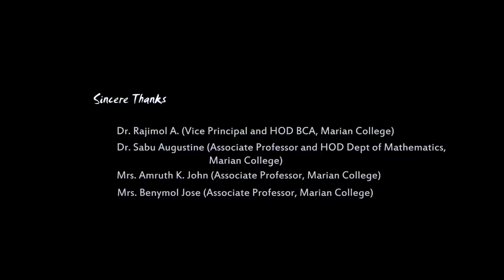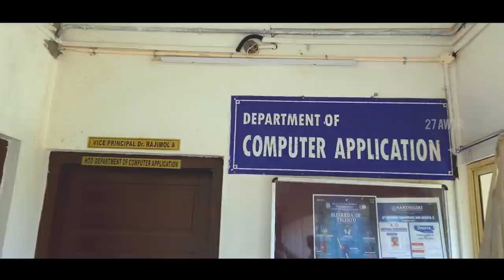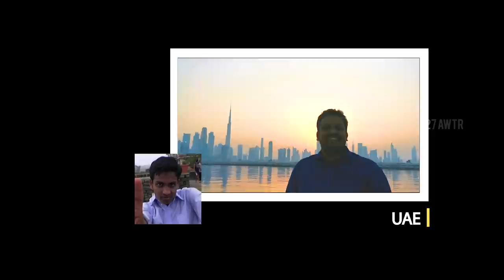27 A WALK TO REMEMBER | Attendance Challenge | BCA(05-08) | Marian College Kuttikkanam | Aerial View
A feel-good trip back into the memory lane…

15 years following the first time we set foot in Marian College Kuttikkanam to embark on a wonderful journey, filled with friendship, love, laughter, and sorrows, the Royal BCA batch have come together from several corners of the world to take part in this Attendance Challenge; to reminisce the nostalgia of Marian College, its surroundings, our sweet college days, our teachers and that feeling which still gives us goosebumps every time we hear… ‘Kuttikkanam’

മനസ്സിന് കുളിർമ്മ നല്കുന്ന ഓർമകളിലേക്ക് ഒരു മടക്ക യാത്ര …

15 വർഷങ്ങൾക്കു മുന്നേ സൗഹൃദവും, പ്രണയവും , സന്തോഷവും സങ്കടവും നിറഞ്ഞ ഒരു മനോഹരമായ യാത്രക്കായി മരിയൻ കോളേജ് കുട്ടിക്കാനത് തുടക്കം ഇട്ടതിനു ശേഷം, Royal BCA കാർ ലോകത്തിന്റ പല കോണുകളിൽ നിന്നും ഈ അറ്റന്റൻസ് ചലഞ്ചിനായി ഒത്തുചേരുകയാണ്. മരിയൻ കോളേജും അതിന്റെ പരിസരങ്ങളും , മധുരം നിറഞ്ഞ ആ കോളേജ് ദിനങ്ങളും , നമ്മുടെ അധ്യാപകരും , എല്ലാത്തിനും അപ്പുറം ഇപ്പോഴും കേൾക്കുമ്പോ രോമാഞ്ചം നല്കുന്ന ‘കുട്ടിക്കാനം ’ എന്ന വികാരവും, എല്ലാം ഒന്ന് കൂടെ സ്മരിക്കാൻ.

Screenplay, Cinematography and Direction: Shabin Shamsudeen
Concept and Narration: Sayooj Nazarudeen
P.R.O.: Sonu Sam & Junie George
Creative Heads: Pratheesh John, John Antony and Treesa Junie
Poster Designs: John Antony
Background Score: Jeril George
Dialogue Support: Sreenarayanan
Editing Support: Jijo Damodaran
Production Controller: Joseprasad Sebastian

Cast: Royal BCA (2005 – 08), Marian College Kuttikkanam

Special thanks to our teachers: Amrutha Miss, Anitha Miss, Biny Miss, Juby Miss, Lumy Miss, Raji Miss, Tina Miss, Gladston Sir, Sabu Sir and Saji Sir

Visuals: Shot on iPhone 11 and DJI Phantom 4 Pro

Kuttikkanam
Marian College
Marian College Kuttikkanam
Kuttikanam
Attendance Challenge